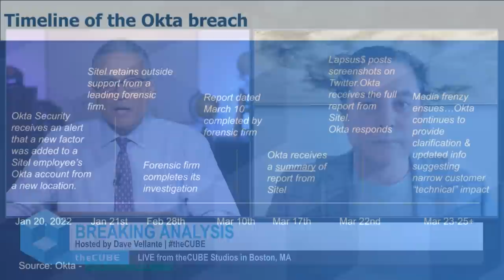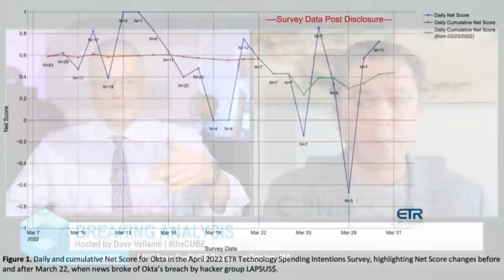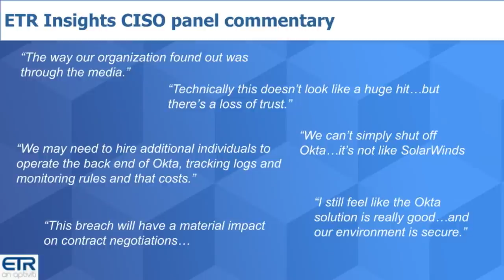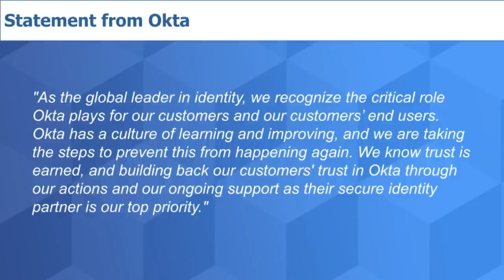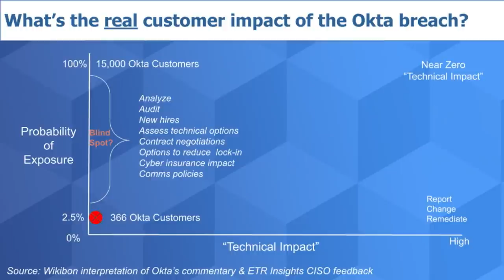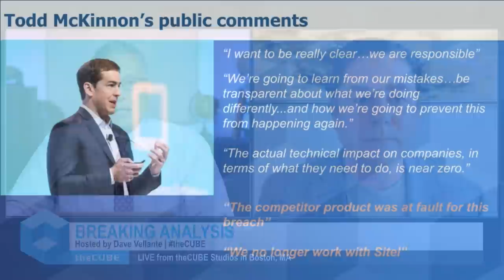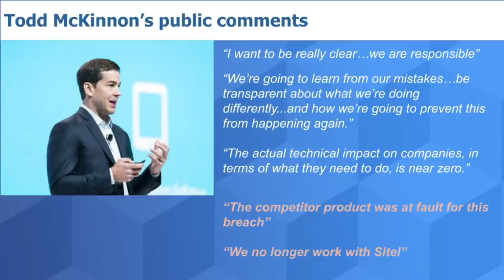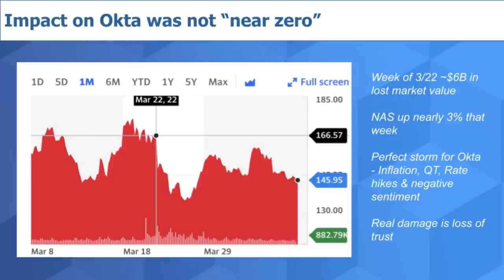Breaking Analysis: Customer ripple effects from the Okta breach are worse than you think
The recent security breach of an Okta third party supplier has been widely reported. The criticisms of Okta’s response have been harsh and the impact on Okta’s value has been obvious. Investors shaved about $6B off the company’s market cap during the week the hack was made public. We believe Okta’s claim that the customer technical impact was “near zero,” may be semantically correct. However, based on customer data, we feel Okta has a blind spot. There are customer ripple effects that require clear action, which are missed in Okta’s public statements. Okta’s product portfolio remains solid. It is a clear leader in the identity space. But in our view, one part of the long journey back to credibility requires Okta to fully understand and recognize the true scope of this breach on its customers.

In this week’s Breaking Analysis we welcome our ETR colleague Erik Bradley to share new data from the community. In addition, we’ll analyze some of the statements made by Okta CEO Todd McKinnon in an interview with Emily Chang on Bloomberg to see how they align with what customers tell us.